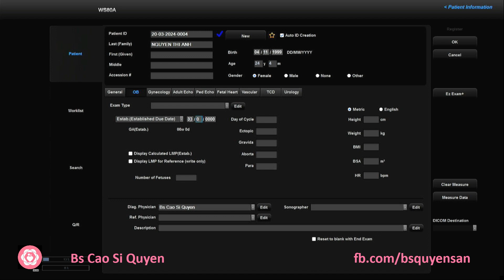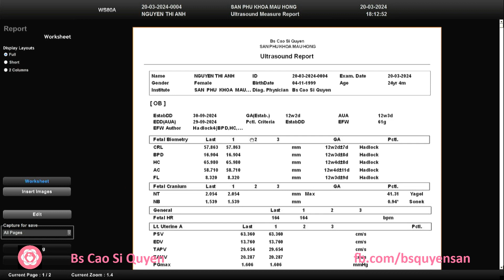Nguyễn Thị Anh 20/03/2024